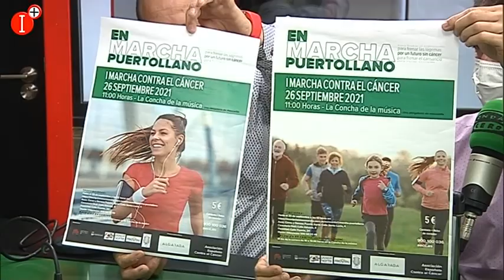✅I MARCHA CONTRA EL CÁNCER EN PUERTOLLANO🎙